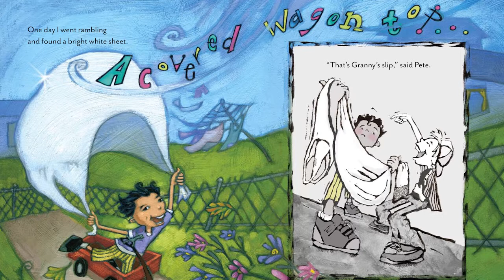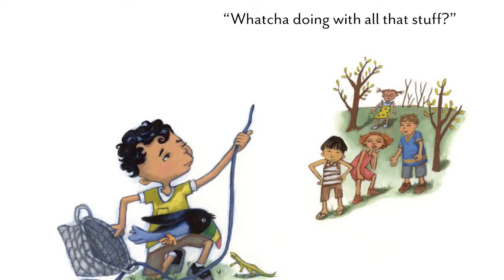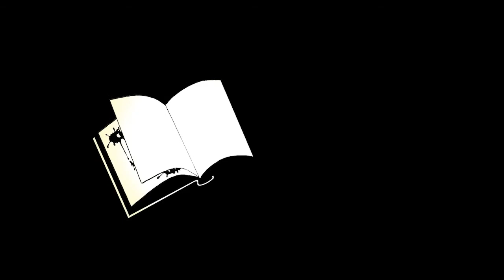One Day I Went Rambling - Author Book Reading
Book reading of One Day I Went Rambling by author Kelly Bennett, illustrated by Terri Murphy. Published by Bright Sky Press.

Character Building Counts Silver Medalist; WLT Best Picture Book of 2013